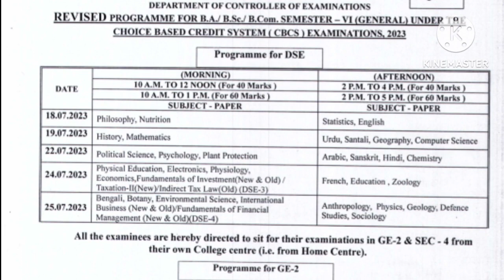Revised routine of B.A, B.Sc, B.Com Hon's and General Examination।।The University Of Burdwan।।